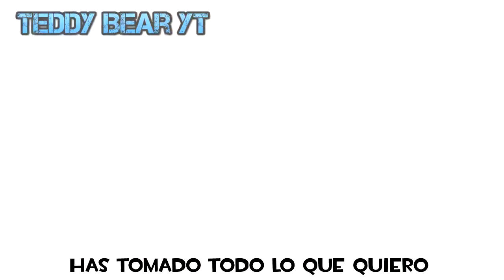Team Fortress 2 - Everything (GMV) (Remake)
Cancion: Everything - Bridge To Grace

Team Fortress 2 - Till Death Do Us Part Two (SFM Saxxy Awards 2013 - Best Drama Winner)